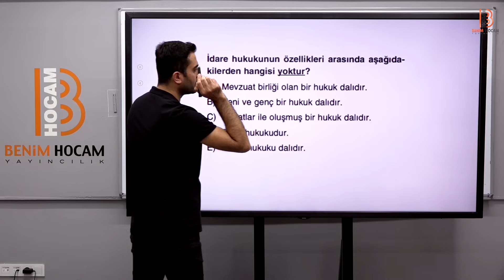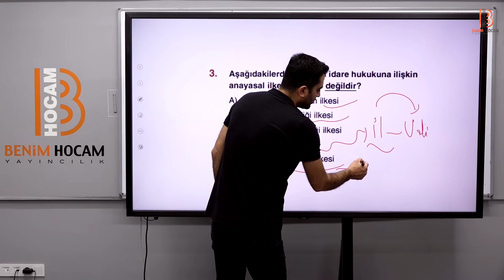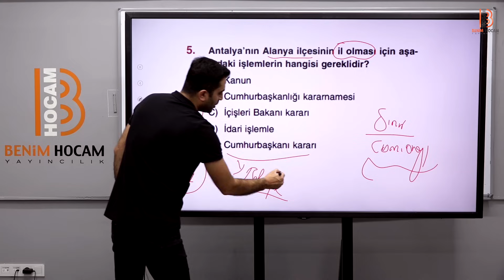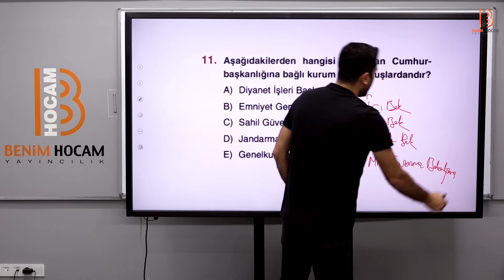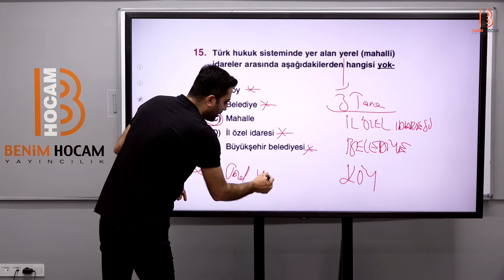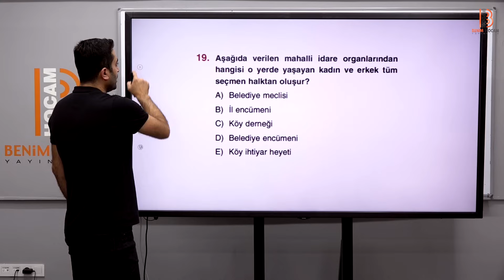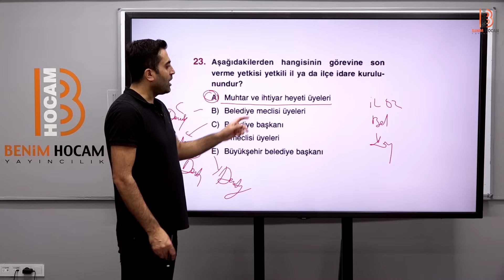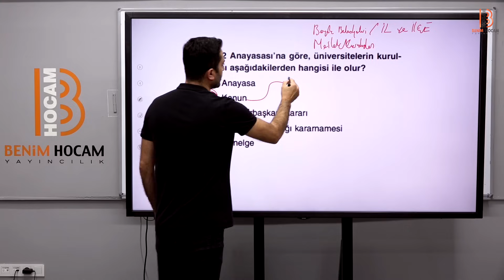KPSS Vatandaşlık - İdare Hukuku Soru Çözümü 1 - Erdal KESEKLER - 2023